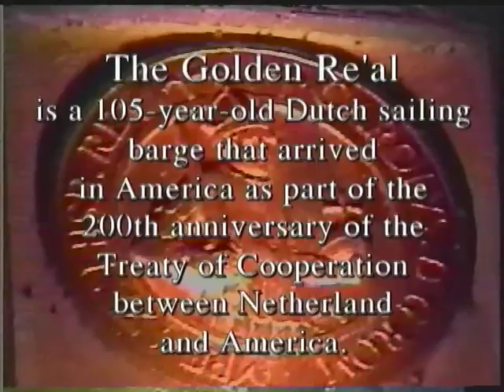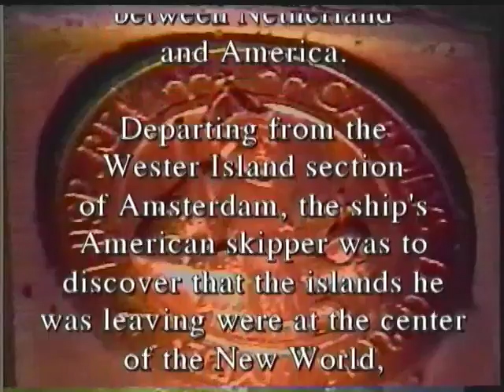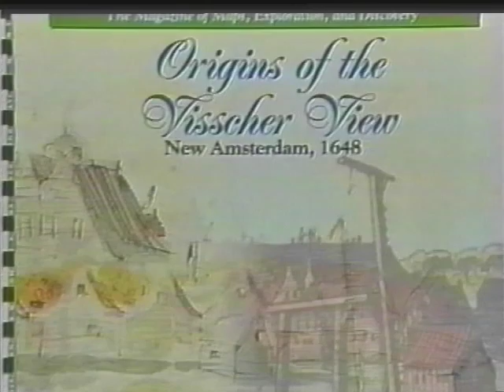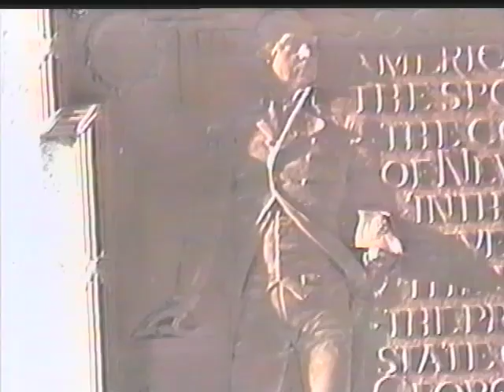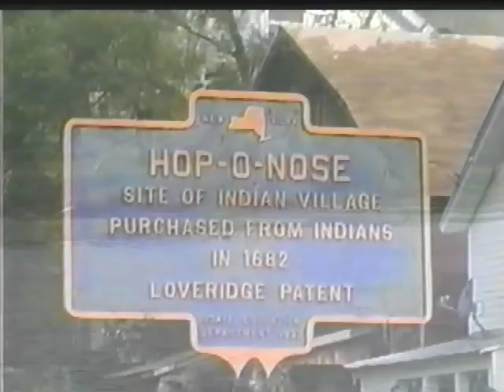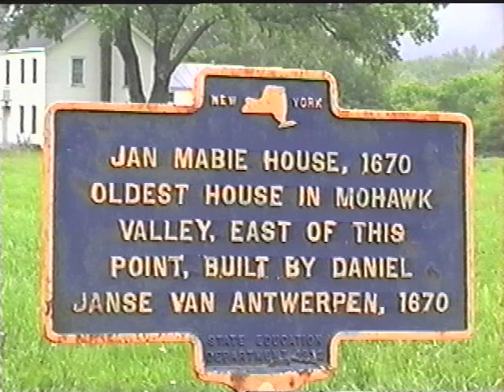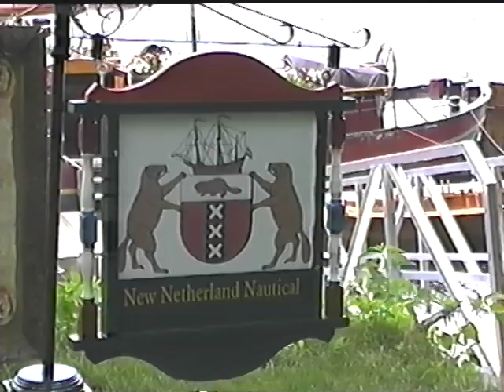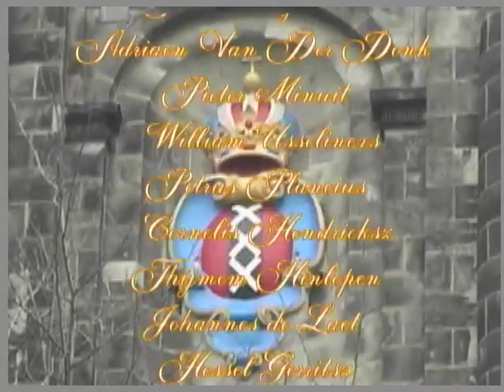New Netherlands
Produced for the 2009 Hudson River Quadricentennial, this video by GVP associate producer, Richard Manack, owner of a historic dutch coal barge, takes us for a journey along the river to revisit Northeastern native and colonial origins.